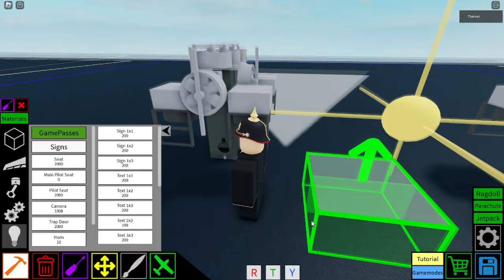Commercial Drone (With a Bomb) | Plane Crazy - Tutorial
Camera: 2
Drop item: 3

Up and Down: R & F

Then WASD for movement but here they are anyway:
Left and right: A & D
Front and backwards: W & S

Notes:
If the drone collides with something, then it will get messed up.
Make sure to drop the tnt high up for it to work

➤ ᴘʀᴏɢʀᴀᴍꜱ ɪ ᴜꜱᴇ:

*Video Editor: Sony Vegas Pro 14.0
*Recorder: OBS Studio
*For making thumbnails: Photoshop

Sov:
.kv-6
.Kv-4
.T72
.T-18 Light tank
.IS-7
.Mendeelev Tank
.Katyusha
.Bm-21
.SU 100
.SU-152
.pgrc YARS
.An-22
.Tu-160
.Pe-2
.Illyusshin IL-28
.Yak-141
.9K22 Tunguska

Ame:
.F117 NightHawk
.F3H Demon
.at-6 wolverine
.O-2 Skymaster
.T-95
.lav 25
.M10
.M551 Sheridan
.M24 Chaffe

Ger ╬:
.Lippisch Gleiter Bombenflugzeug
.BV 40
.Do 335
.Fw 200 Condor
.Bv 40
.Grille 15
.E25
.OT-810
.SDK251
.Ferdinand
.Hetzer
.A7V
.Rauppenschlepper Ost

Jap:
.J2M3 raiden
.mitsubishi g4m
.Type 97 chi ha
.g10n
.ki-61

SWE:
.Saab JAS39 Gripen
.strf 9056

FRE:
.Renault FT
.Char B1
.Amx 13 75
.Somua S-35

BRI:
.Fv4005
.Churchill
.Matilda
.Mark 4
.Centurion
.Vampire F Mk3
.Electric Lighting
.Hawker HUNTER
.Universal Carrier
.Gloster meteor

CAN:
.CF-105 Arrow

CHINA:
.Xi'an jh-7

IND:
.Hal Tejas

AUSTRALIA:
.CAC Boomerang

VEN:
.Tiuna
.T-72B1

ARG:
.TAM

POL:
.TKS Tankette
. pzl p11.c

ROM:
.IAR 80